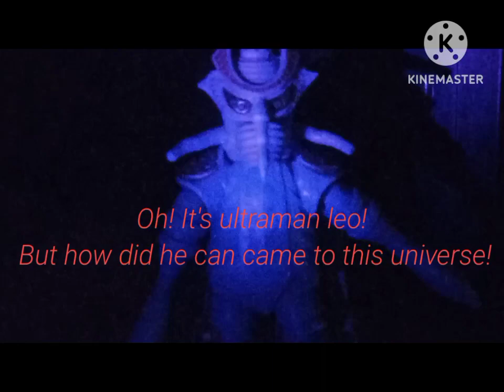Ultraman leo:The new battle begin/ep1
My first video about Leo new battle begin series.